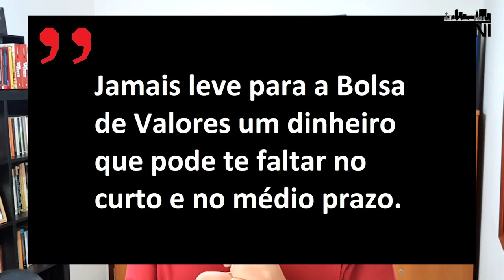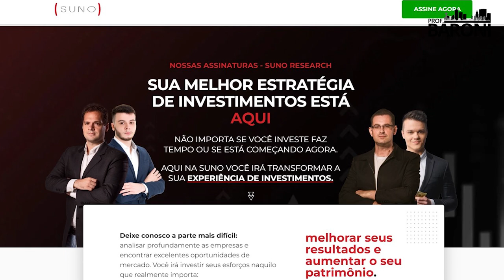O mistério revelado: Por que a renda variável é para investidores com visão de futuro?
O investimento em renda variável deve ser considerado com o foco para o longo ou longuíssimo prazo, pois o mercado financeiro alterna ciclos de alta com ciclos de baixa, embora, no longuíssimo prazo, seus picos sejam cada vez mais altos e seus vales menos profundos.

Para projetos de curto e médio prazo, as melhores aplicações para o capital poupado estão na renda fixa. É isso que o apresentador da série Fiilosofando, Jean Tosetto, defende. Neste episódio ele relata um caso real que exemplifica muito bem a sua tese. Assista até o final.

Leituras recomendadas:

“Cultivando Rendimentos: Reflexões para buscar a independência financeira no longo prazo”, por Jean Tosetto

“Guia Suno Dividendos: A estratégia para investir na geração de renda passiva”, por Sêneca – versão eletrônica